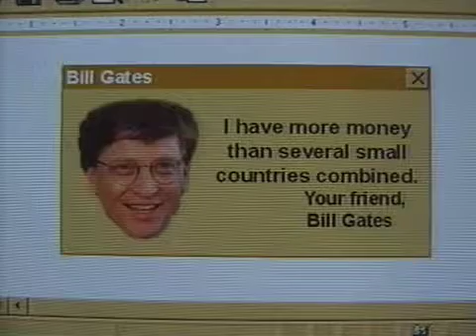"The Birds Will Sing" Short Film